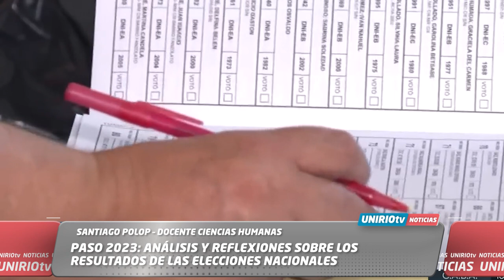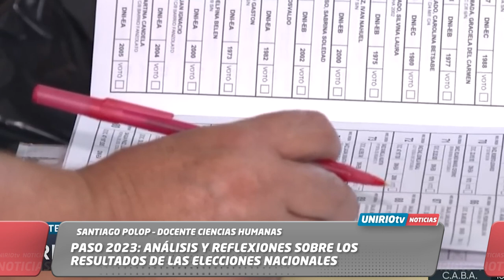PASO 2023: ANÁLISIS Y REFLEXIONES SOBRE LOS RESULTADOS DE LAS ELECCIONES NACIONALES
SANTIAGO POLOP – DOCENTE CIENCIAS HUMANAS
UniRio TV
Universidad Nacional de Río Cuarto
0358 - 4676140